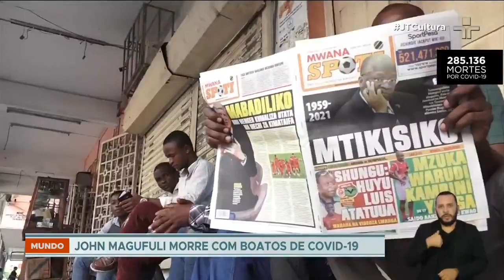Morre presidente da Tanzânia, John Magufuli, negacionista da pandemia, aos 61 anos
Magufuli era um dos maiores negadores da presença do Covid-19 no continente africano. Ele rejeitava as vacinas, desencorajou o uso de máscaras, dizia estar protegido da doença por intervenção divina e que seu país erradicou o novo coronavírus após três dias de orações por toda a região.